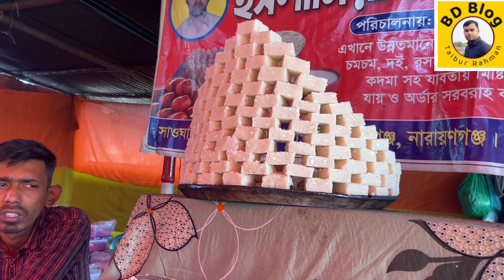বিশাল আকৃতির বালিশ মিষ্টি || একটি মিষ্টি ওজন সাড়ে তিন কেজি|| balish misty ||BD BLOG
মিষ্টি খেতে কার না ভাল লাগে, আর সে মিষ্টি যদি হয় আকারে বড় এবং সুস্বাদু তাহলেতো কথাই নেই। এক থেকে সাড়ে তিন কেজি ওজনের বালিশ মিষ্টি পাওয়া যায়, নারায়ণগঞ্জ জেলার রূপগঞ্জ থানার গোলাকান্দাইল মেলায় সকাল থেকেই ভীড় থাকে এই মেলাতে। কেউ বসে, কেউ দাঁড়িয়ে খাচ্ছেন, আবার কেউবা কিনে নিচ্ছেন পরিবারের জন্য। এ প্রসিদ্ধ মিষ্টির কদর রয়েছে, দেশের বাইরেও।